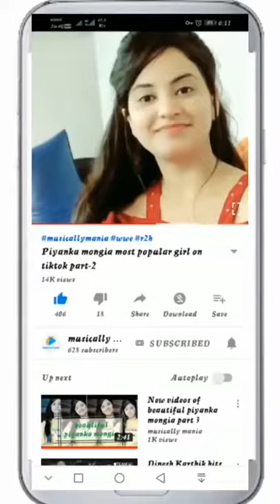تیک تاک جالب افغانی